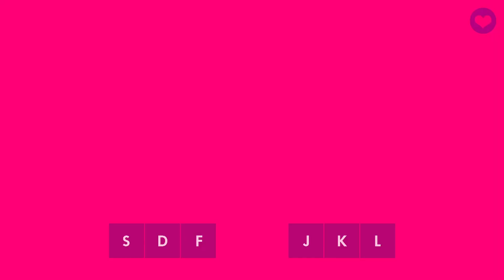Muse Dash - Easy 6* - FC GOLD S - 初音天地開闢神話 - cosMo@暴走P feat. Hatsune Miku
All Perfect Easy 6* - 初音天地開闢神話 - cosMo@暴走P feat. Hatsune Miku
Muse Dash - Miku in Museland